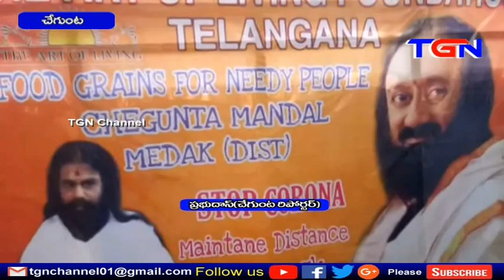పండిట్ రవిశంకర్ ఆర్ట్ ఆఫ్ లివింగ్ ఫౌండేషన్ నిత్యవసర సరుకుల పంపిణీ చేగుంట TGN News 21 04 2020